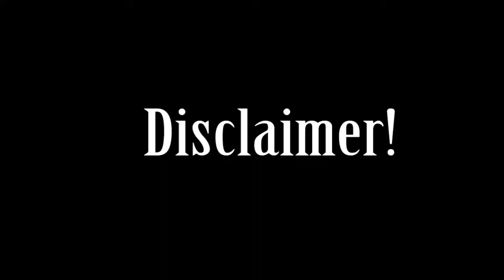Caveblazers Official Release (Preview Build) Xenethra One Off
We play the official release version of CaveBlazers!